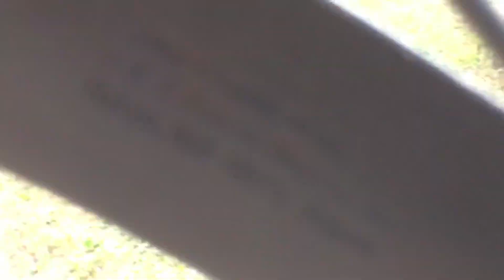New Forest with Conner,Jasmine,unclDarren,Betsy,Sadie&auntSoniaP11